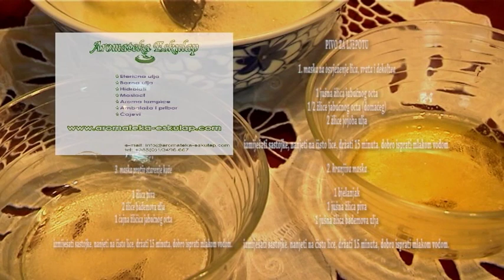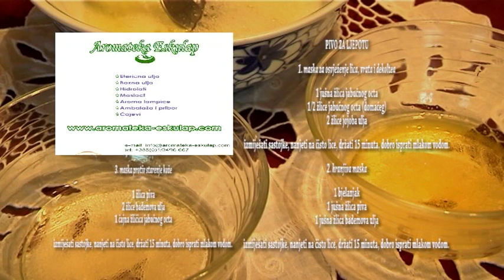Tinina Kucna Apoteka - Pivo za Ljepotu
Prilog iz Emisije Linija Zivota, emitirano 14.03.12.